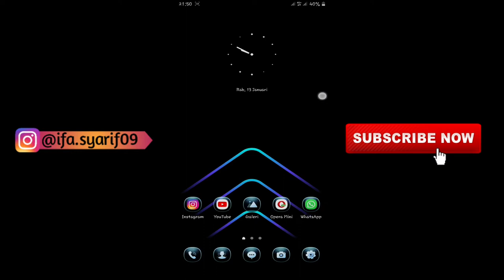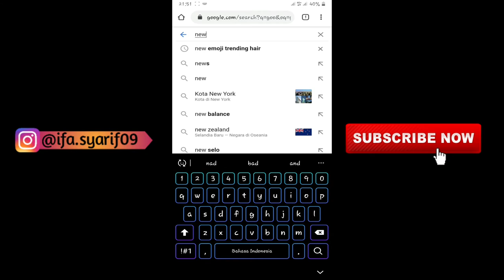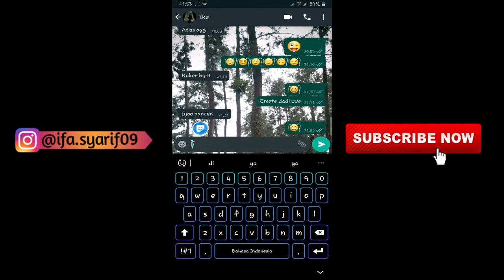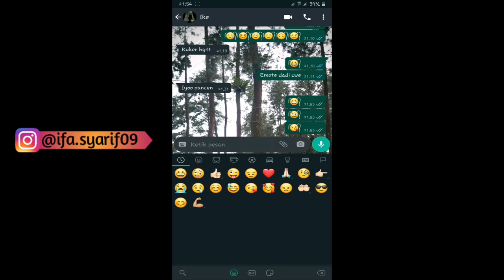CARA MEMBUAT EMOTICON BERAMBUT VIRAL DI TIKTOK | Tanpa Aplikasi Tambahan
Cara membuat emoticon berambut yang lagi viral di tiktok mudah dan gampang banget cara dan tutorial ini bisa dengan aplikasi tambahan, simak videonya sampai akhir yaaaa
semoga video ini bermanfaat yaaa teman2...

Recode : Hp Samsung Galaxy A7 2018
Edit Video : Kine Master Mod
Rekam video dalam Hp : Perekam Layar Hp Samsung A7 2018
Thumbnail : PixelLab apk

Dan share jg ke temen2 kalian agar bisa bermanfaat untuk semuanyaaaa.

Emoticon berambut
emoji rambut
emoji rambut wa
emoji rambut viral
emoji rambut copy paste
emoji rambut panjang
emoji rambutan
Emoticon viral tiktok
emoji tik tok
emoji tik tok video download
emoji tik tok challenge
tiktok emoji song
tiktok emoji video
emoji tik tok dance
emoji tik tok tutorial
emoji app tiktok
tiktok emoji face
emoji aesthetic tiktok
tik tok emoji copy and paste
tik tok emoji akımı
tiktok emoji art
verified account emoji tiktok
tiktok verified emoji copy and paste
alt tiktok emoji
emoji background tiktok
butterfly emoji meaning tik tok
butterfly emoji tiktok
baby emoji tiktok
tik tok best emoji face
tiktok blue tick emoji
tiktok blue tick emoji copy
get back emoji tiktok
emoji tiktok challenge
tiktok emoji comments
hand emoji tik tok challenge
tik tok emoji copy paste
emoji challenge tik tok song
tiktok cake emoji
emoji challenge￼ tik tok
emoji face challenge tiktok
emoji tiktok dances
tiktok dances emoji
emoji do tik tok
emoji di tiktok
emoji dance tik tok song
tik tok emoji hand dance
tiktok eye emoji
tik tok emoji einfügen
imita el emoji tik tok
tik tok finger emoji
tiktok emoji face challenge song
tik tok emoji face tutorial
emoji for tik tok
tik tok fairy emoji meaning
fairy emoji tiktok
emoji game tik tok
glitch emoji tiktok
emoji game tik tok live
tiktok girl emoji
tiktok gun emoji
guess the tiktok emoji
tiktok emoji gesicht
emoji tik tok hand
emoji challenge tik tok how to
tiktok hand emoji song
tik tok emoji hands
emoji hand challenge tiktok song
lagu tiktok hand emoji
judul lagu tiktok hand emoji
emoji iphone tik tok
emoji in tik tok
tiktok icon emoji
illegal emoji tiktok
tiktok emoji username
tik tok jari emoji
lagu tik tok jari emoji
fairy emoji jokes tiktok
tiktok emoji keyboard
tik tok emoji kopieren
tik tok emoji koyma
emoji logo tiktok
tiktok emoji list
tik tok emoji lyrics
tik tok lalala emoji
tik tok lucu emoji
lagu tik tok emoji tangan
lagu tiktok emoji challenge
tiktok emoji meme
tiktok emoji meaning
tiktok emoji maker
cake emoji meaning tik tok
snowflake emoji meaning tik tok
paint emoji meaning tik tok
sparkle emoji meaning tik tok
tik tok memoji challenge nasıl yapılır
tiktok emoji name
emoji challenge tiktok song name
nervous emoji tiktok
tik tok emoji nasıl yapılır
tiktok emoji face challenge song name
emoji on tik tok
emoji challenge on tik tok
emoji dance on tik tok
emoji verified tiktok
emoji game on tik tok
hand over face emoji tiktok
emoji tiktok profile
emoji pop tiktok
tiktok emoji phrases
emoji personality tiktok
paint emoji tiktok
pregnant emoji tiktok
tiktok emoji quotes
tiktok emoji quiz
remove emoji from tik tok video
reto emoji tik tok
tiktok emoji roasts
tiktok emoji remover